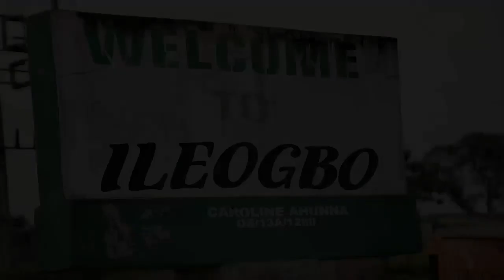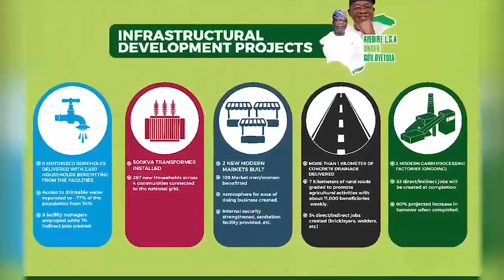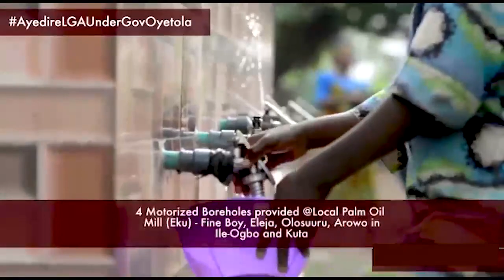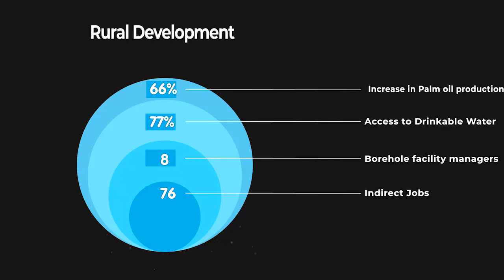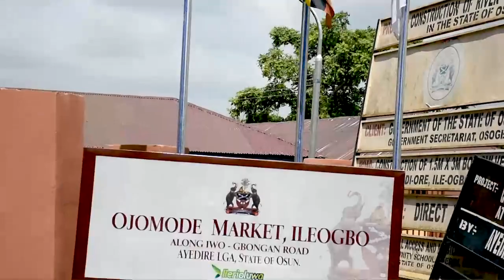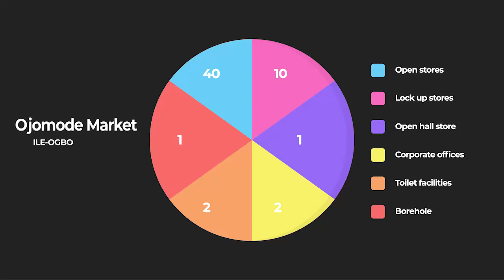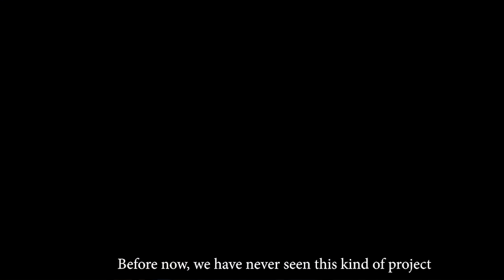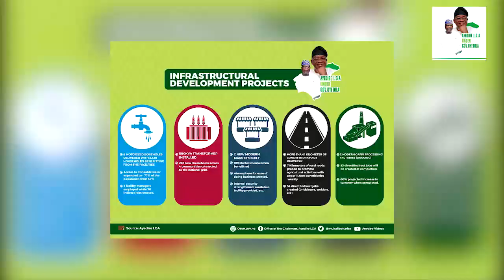Ayedire LGA Documentary 2020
A Must Watch Documentary of Unprecedented Giant Strides of Governor Gboyega Oyetola in Ayedire Local Government, Ile-Ogbo. Osun State.